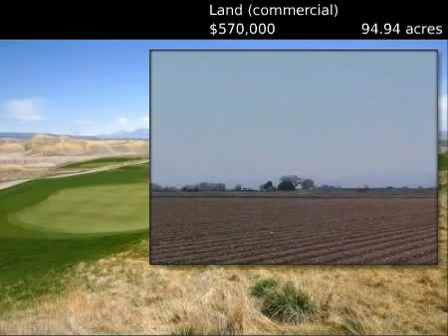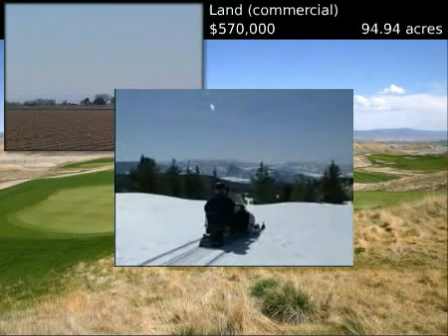$570,000 Land (commercial), Delta, CO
for additional information regarding this property.

Kim Guthrie-Burch and Lynn Clanton of RE/MAX TODAY DELTA

MLS #601887 Located in Delta, Colorado

71.0 Shares class 2, 17.3 shares class 3  water.  Great farm ground with 360* views on beautiful California Mesa.  Potential for development. Process has been started with an engineering firm. Said parcel may be sold as a 27.68+/- acre lot and a 67.26+/- acre lot.  See listing agent.

 Land (commercial)
 $570,000
 94.94 acres